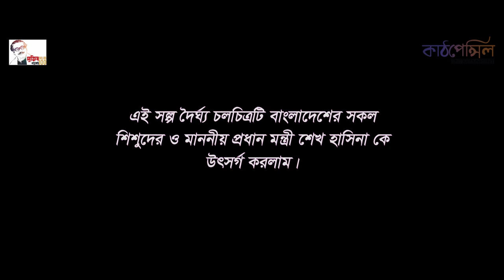Anudhabon | Childrens Day Shortfilm 2020 | Faisal Bappy | Bristi | Sabbir Wahid | Mujib 100 years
Shortfilm : Anudhabon
Cast: Faisal Bappy , Bristi , Shariar Sakib
Cheif Assistant Director : MD. Mazharul Islam Neil .
Assistant : Shariar Sakib .
Dop: Rahul Sarker .
Edit & Color : Md Mazharul Neil .
Director: Sabbir Wahid .

Cemera cheif : shihab
Location : Tejgaon
Food : Kathpencil Food

Brinta Saha
Raj Biswas Shonkor
Himel Ahmed
Mahtab Shohel
Mahabub Alam Bhuiyan
And My Mother And Father

Dedicated
GMAG OSMANI HALL BUTEX
BANGLADESHI ALL CHILDRENS
AND
RESPECTED PRIME MINISTER SHEIKH HASINA